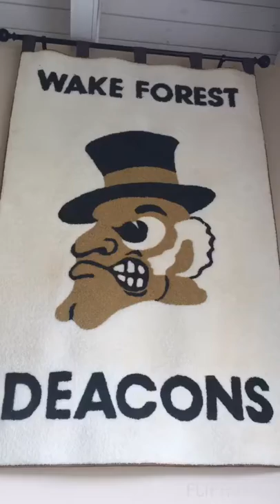Cherokee Hammonds golf wins 2016 win pic